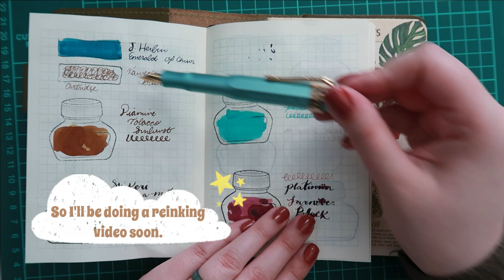First Impressions: Kaweco Hello Kitty Opal Al Sport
Hello again,

Here is a break in vlogmas content while I finish editing week 3. The return of this cough really set me back in many ways. I can't talk much without coughing, so there is no voice narration. I was not expecting to have a cough again so soon. I had one at the beginning of this month, so I'm pretty frustrated to be down again. But I had more energy today and managed to wrap some gifts. But Vlogmas week 4 will be pretty pitiful. Still, I hope to have week 4 out "on time." I'm aware that it is me that is keeping this schedule. I had it planned out and was hoping to stick to it. But I'm doing my best to not stress too much. Especially with my upcoming Disney trip!!!

I purchased this beautiful Kaweco a month or two ago. I've honestly lost track. But I had no idea there was a minty Hello Kitty Kaweco. I knew there was a purple/pink one. But this one definitely matches my style more. I think this one was recently released. And how adorable is the nib!? I couldn't resist. Unfortunately, I ordered it from Amazon, and there isn't always an option for a different nib size. So I purchased the one in fine with gold accents, it comes in silver too, and then I had Gena adjust it. Grind will be shared in Vlogmas week 3, I believe. I have acquired several Kaweco I would like to share with you, so expect a full collection video soon. I haven't done one in a long time. But I have created a Kaweco playlist, so if you're interested in seeing all of my Kaweco videos. There's a place for it.